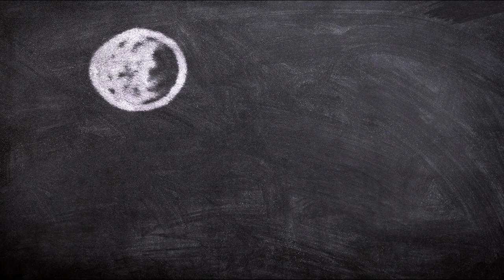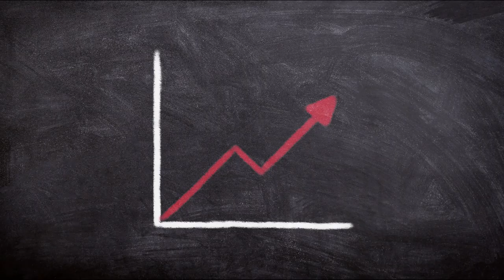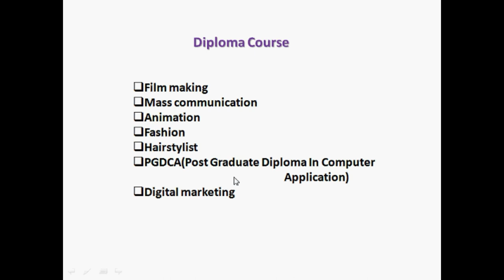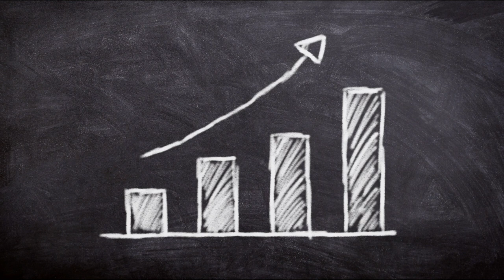BA में करियर ऑप्शन - Best Career Options in BA | Student Go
हैल्लो दोस्तों.  इस वीडियो में हम जानने वाले है BA में करियर ऑप्शन के बारे में | यहाँ पर बात करने वाले हैं कि बी.ए करने के क्या फायदे है ? इसे करने के बाद आगे हमारे पास क्या-क्या करियर ऑप्शन होते हैं ? इसे करने के बाद हम क्या-क्या बन सकते हैं ? इन सभी  के बारे में हम आज इस वीडियो में  बात करने वाले हैं | यदि आपको हमारी ये वीडियो जरा भी हेल्पफुल लगी हो तो प्लीज़ लाइक, सब्सक्राइब, शेयर, और कमेंट जरुर करें |

भारत के टॉप 10 कॉलेज B.Sc कोर्स करने के लिए - Top 10 B.Sc college in India 2019

TAGS -
Bachelor's of Art
Job option for BA students
career options after b.a art
बी ए करने के बाद कौन सी जॉब मिल सकती है?
studentgo
MR job in India
Government jobs after b.a.
Jobs after ba
बीए के बाद क्या करे
B.A. ke bad kya kare
Career option after BA
career options after b.a
career options after b.a political science
higher study after b.a
what to do after b.a
What to do after BA
Courses after ba sociology
best course after graduation in arts
MBA AFTER BA
Ba ke baad kya course kare
ba ke baad kya job karenBa ke baad kya kare in hindi
B.a. ke baad